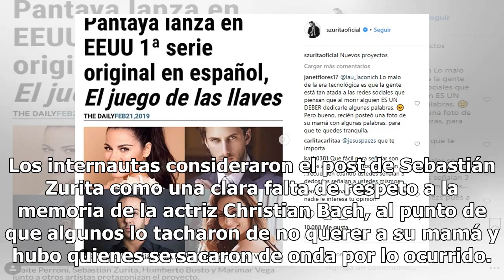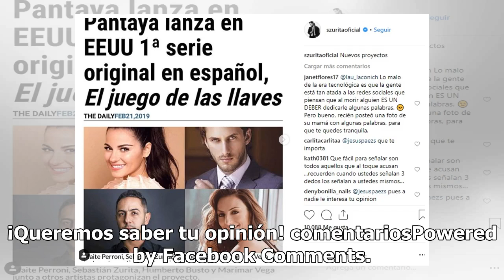Destrozan a Sebastián Zurita por publicación ante la muerte de Christian Bach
Un nuevo escándalo persigue al actor Sebastián Zurita, primogénito de la difunta actriz Christian Bach, quien realizó una inesperada publicación en sus redes sociales en relación con la triste partida de la estrella. Recordemos que la actriz Christian Bach falleció debido a un paro respiratorio el 2...